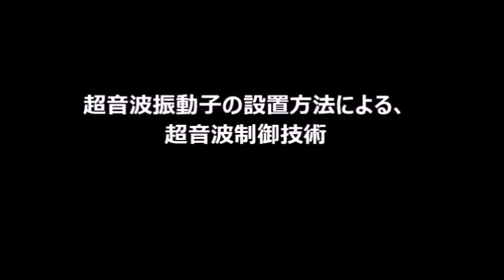ファインバブルと超音波の最適化実験（脱気ファインバブル発生液循環装置）